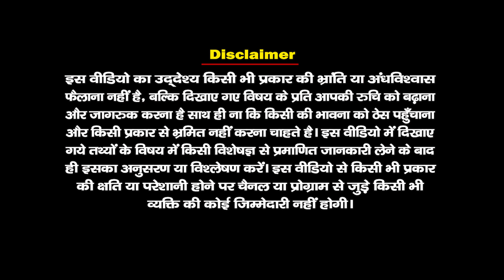वास्तु शास्त्र विशेषज्ञ नीलम वर्मा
Vashtu Shastri NeelamVarma
Vedik Guru Neelam Varma
Vedik Guru Neelam Verma
Vashtu Shastri Neelam vedik Guru
 Vastu Expert Neelam Verma